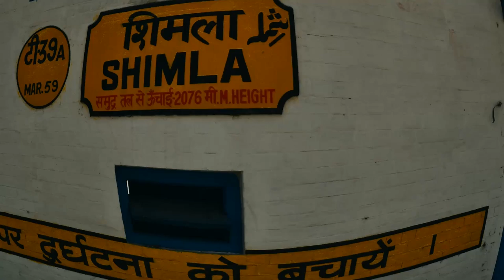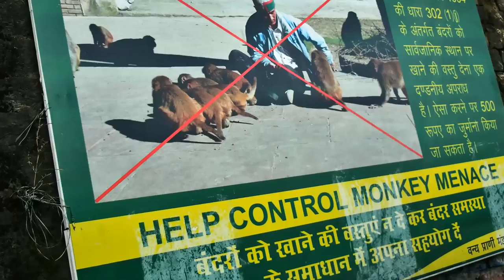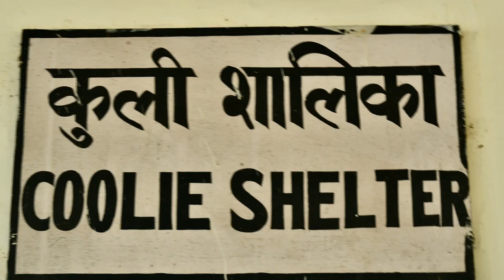Shimla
Our week in Shimla.  Shimla  also known as Simla, is the capital and the largest city of the northern Indian state of Himachal Pradesh. The climatic conditions attracted the British to establish the city in the dense forests of the Himalayas as the summer capital, from the 1940s.